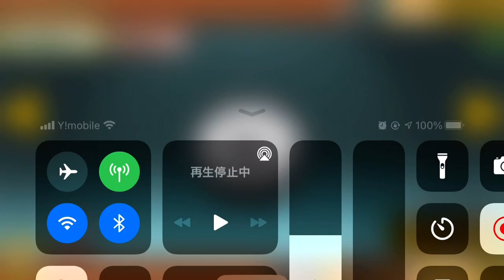【にゃんこ大戦争】今日のにゃんこガチャ2021/2/12